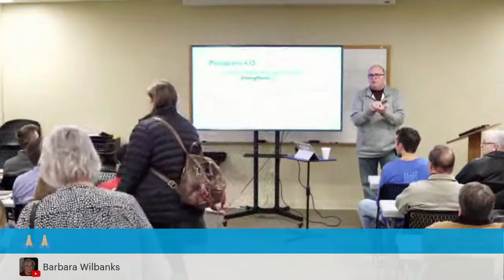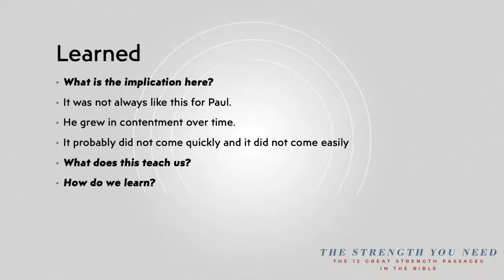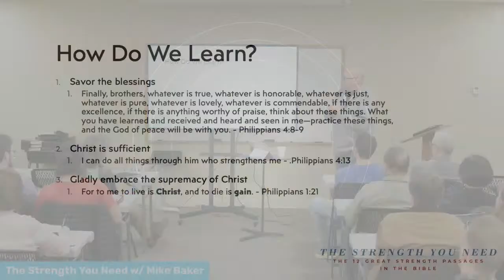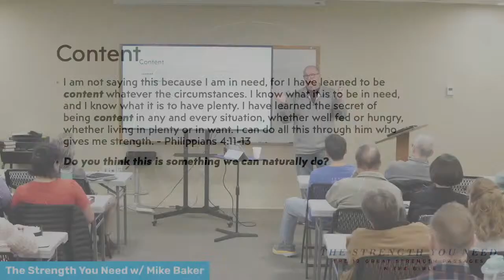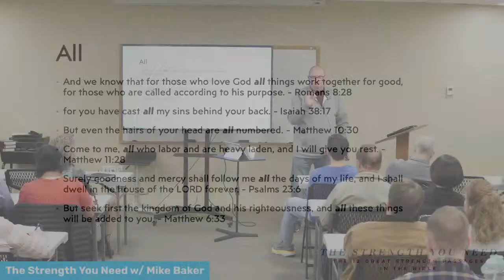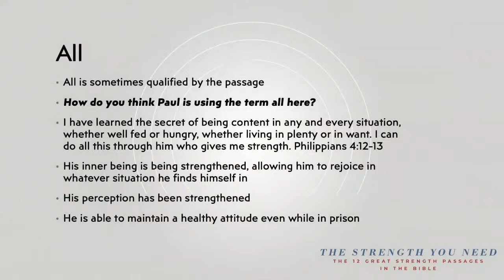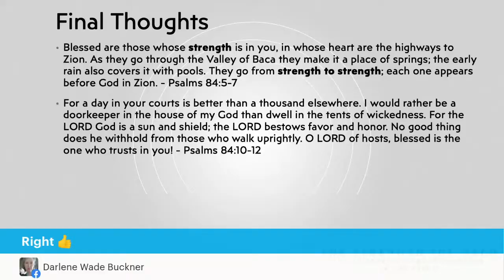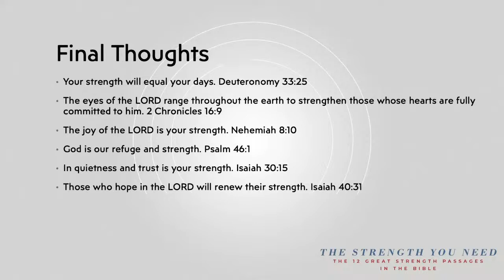The Strength You Need | Mike Baker | February 1, 2023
Mike Baker leads us in a study od Philippians 4:13.